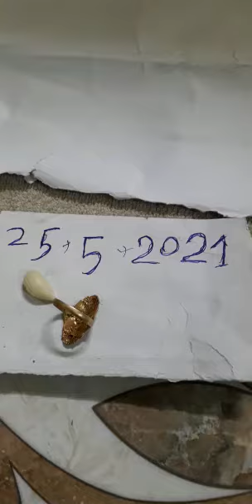original Red Mercury test gold test lahsun test mural test Black turmeric Available colme7498238982